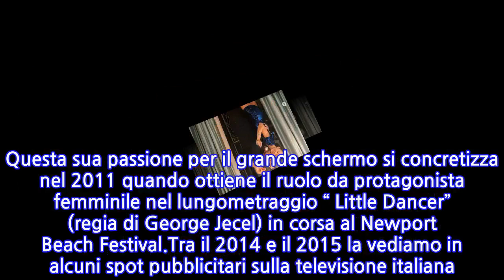Stefania Seimur: chi è, età, figlia, Vittorio...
Stefania Seimur, 22 anni, di origine Ucraina, è la fidanzata del tenore Vittorio Grigolo. Ha ricevuto la proposta di matrimonio in diretta tv a 'All together now' su Canale 5. E' una modella e ballerina.E' già mamma. Ha una figlia di 5 anni (nata a 17 anni)Fin da piccola coltiva la sua passione per la danza studiando danza classica presso l’Accademia Statale di Kiev e poi presso l’Accademia Ucraina del Balletto. Nel 2012 inizia a seguire anche numerosi corsi e seminari di cinema e teatro con importati registi del cinema ucraino. Questa sua passione per il grande schermo si concretizza nel 2011 quando ottiene il ruolo da protagonista femminile nel lungometraggio “ Little Dancer” (regia di George Jecel) in corsa al Newport Beach Festival.Tra il 2014 e il 2015 la vediamo in alcuni spot pubblicitari sulla televisione italiana. Nel 2015 è testimonial e protagonista dello spot “Linea Pelle” insieme a Ricky Tognazzi ed è uno dei volti del videoclip di Marco Mengoni “Esseri Umani”. Ha lavorato nei panni della “Dea Bendata” accanto a Piero Chiambretti nello show 'Grand Hotel Chiambretti' in onda su Canale 5.Un importante brand di gioielli l’ha scelta come testimonial per la campagna 2016 e 2017. Stefania parla tre lingue: Russo, Inglese e Italiano.Il suo profilo Instagram @stefaniaseimur è seguita da oltre 8300 followers.E' stata l'ex fidanzata di Marco Borriello.
INFORMATION
• Source: gossipblog